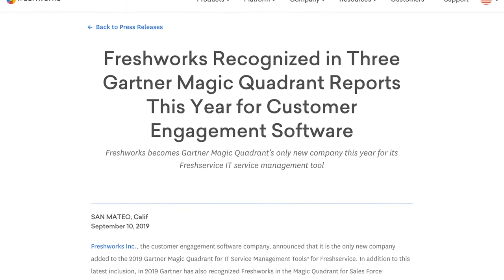Freshworks at 600Minutes Executive IT 2020, The Netherlands (Spotlight)